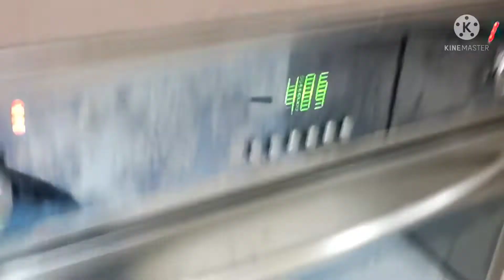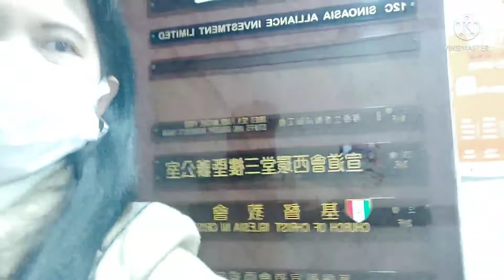NEW YEAR'S EVE CELEBRATION | MALIGAYANG BAGONG TAON 2022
Happy New Year to All! May all of us have a wonderful year to begin. Let's have fun and enjoy this occasion.